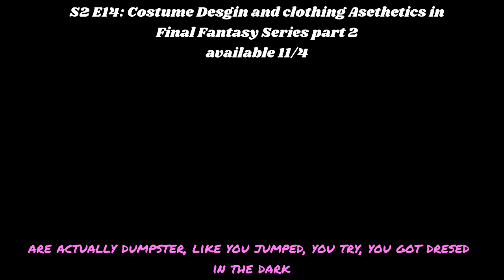Final Fantasy Costume part 2 podcast intro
Hi everyone check out the latest episode of Gaming Theater Podcast that can be found Costume Design and Clothing Aesthetics in Final Fantasy Series part 2